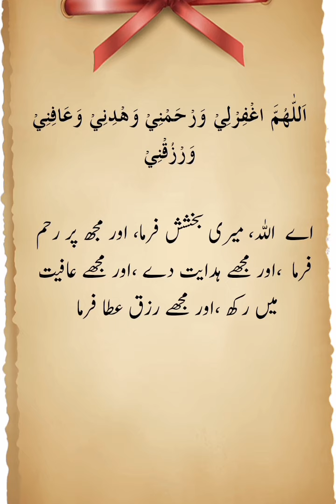Namaz translation,raku sy othny k bad ki doa ,sajda ki doa